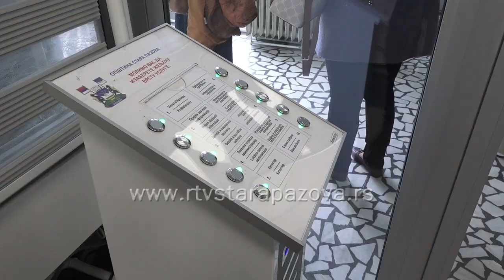Ministar Martinović u radnoj poseti Staroj Pazovi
Dr Aleksandar Martinović, ministar državne uprave i lokalne samouprave sastao se danas sa predsednikom opštine Stara Pazova Đorđem Radinovićem.